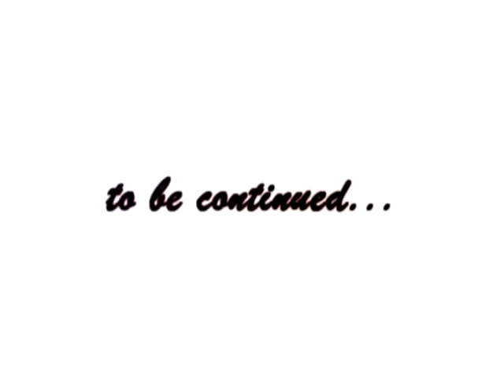I SAY NO Bin Mr Gray - j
Uva-Unite F.B.A Film Andre Prod